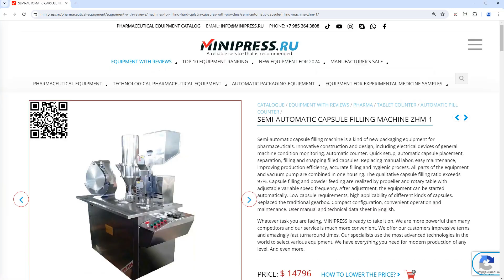Minipress.ru Semi-automatic drum 200 L filling machine DF-13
The catalog of the MINIPRESS company.RU offers a wide range of equipment FOR PRINTING ON PACKAGING expiration dates and production dates.  We advise on the choice of Daters, Coding Machines, and Numerators.  Our range includes machines for printing logos on glass ampoules, cardboard boxes, gelatin capsules

Europe
Skype: RomanTsibulsky